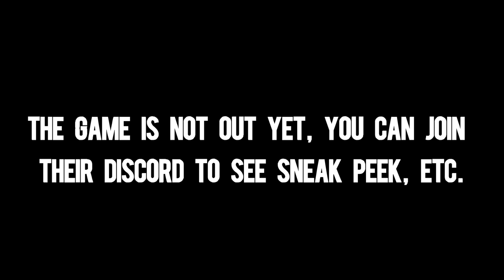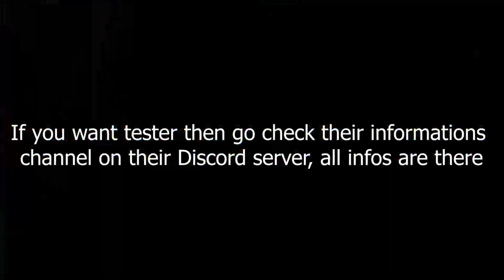This UPCOMING Anime game is AMAZING!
HELP US REMOVE 30,000,000 POUNDS OF TRASH FROM THE OCEAN BEFORE THE END OF THE YEAR! - @MrBeast